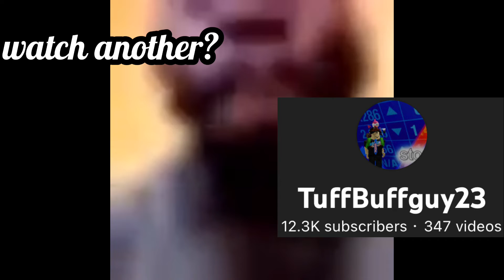NEW OUTRO ALERT!!!!!!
after, i think almost half a year, maybe even a year, the tuffbuff outro has finally been remade, and you can tell i’m more pessimistic when it comes to these, i just want something i can stick with, so uh, if any of you decide to make me an outro then send it to me on discord

TuffBuffguy23 ¯\_(ツ)_/¯#3989